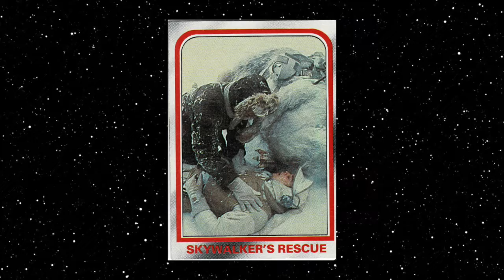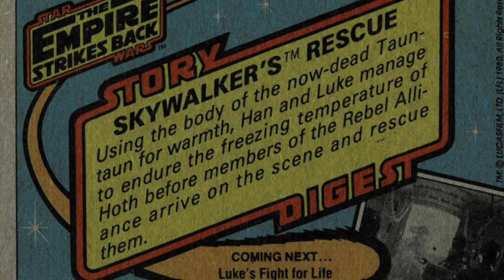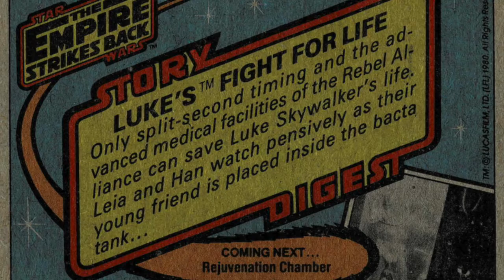The Empire Strikes Back Vintage Cards of the Week Series 1 #25 & 26: Luke Skywalker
In this episode, more legendary adventures of Luke Skywalker!

Composer:Neil Cross
Publisher:ImageCollect Publishing
Publisher PRO:ASCAP